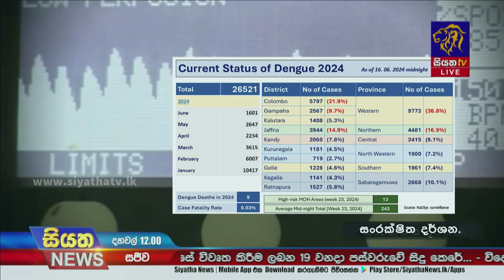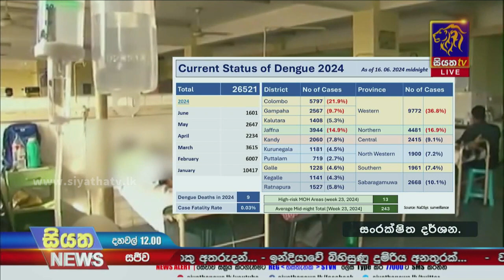වසරේ මේ දක්වා වාර්තා වී ඇති සමස්ත ඩෙංගු රෝගීන් සංඛ්‍යාව 26,521 ක්